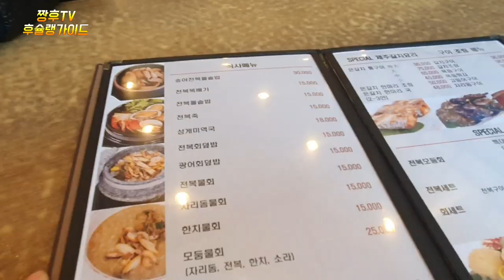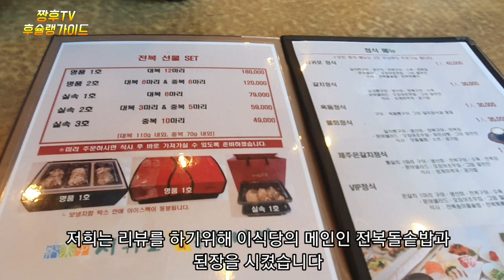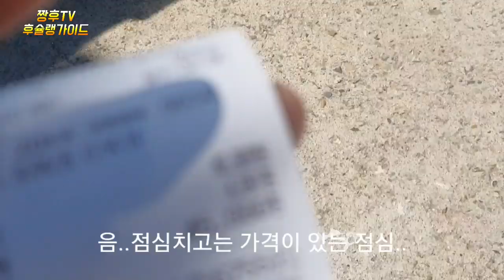서울에서 즐기는 제주 마아가린 밥??/가격이.. .I went to this restaurant because I wanted to go to Jeju Island.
제주도 오분자기 식당으로 이름이 나온 식당인데요 .

오분자기가 이제는 잘 잡히지 않아 전복을 많이 사용한다고 합니다 .

제주도 음식이 그리울때 한번쯤 방문해보시는걸 추천 드립니다

서귀포오분작뚝배기

서울 특별시 서초구 서초동 1555-2

포장 예약 문의 전화번호 / 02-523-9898

영업시간 평일 / 11:00 - 22:00

주말 / 11:00 - 21:00

브레이크타임 없음 / 추석, 설날 휴무 없음

주차 발렛파킹 가능

It's a restaurant named Jeju Island's Five-Minute Restaurant.

They say that they use abalone a lot because the pentamolecule is not caught well anymore.

I recommend you visit Jeju Island when you miss food.

Seogwipo Bunjak Ttukbaegi

1555-2 Seocho-dong, Seocho-gu, Seoul Special City

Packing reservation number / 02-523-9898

Business Hours Weekdays / 11:00 - 22:00

Weekend / 11:00 - 21:00

No break time / Chuseok, no holidays on New Year's Day

Parking valet parking available

济州岛五分子机餐厅。

据说,由于五分子器现在不易捕到,所以经常使用鲍鱼。

想念济州岛食物时,推荐您来一次。

西归浦五粉砂锅

首尔特别市瑞草区瑞草洞 1555-2

包装预约咨询电话号码/ 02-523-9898

营业时间 平日 / 11:00 - 22:00

周末 / 11:00 - 21:00

无刹车时间/中秋节,春节无休息

可以停车脚垫

済州道の5分子の食堂として有名なレストランです。

五分子がもう捕れにくくなったのでアワビをたくさん使うそうです。

済州島の食べ物が懐かしいうちに一度訪れてみることをおすすめします。

西歸浦五分鍋

ソウル特別市瑞草区瑞草洞1555-2

営業時間 平日 / 11:00 - 22:00

週末 / 11:00 - 21:00

ブレイクタイムなし/秋夕、正月休みなし

駐車バレットパーキング可能

Đây là nhà hàng được gọi là nhà hàng 5 phút ở đảo Jeju.

Người ta nói rằng năm phân tử không bắt được tốt nên sử dụng bào ngư rất nhiều

Mình khuyên các bạn nên ghé thăm một lần khi nhớ món ăn Jeju

phân đoạn động tác gấp 5 lần lượt

1555-2 ở Seocho-dong, Seocho-gu, Seoul

Giờ làm việc / 11:00 đến 22:00

Cuối tuần / 11:00 đến 21:00

Không có thời gian phanh / Trung thu, không nghỉ Tết

Có thể đậu xe Valet

Это ресторан, названный в честь ресторана на острове Чеджудо.

Говорят, что мотыльник сейчас не поймает, поэтому он часто использует морское ушко.

Рекомендуется посетить вас, когда вы скучаете по еде на острове Чеджу.

Переломный режим для доски

Сочхо-дон, 1555-22, особого город Сеул.

Номер телефона для бронирования / 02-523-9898

Рабочая неделя / 11:00 - 22:00

Выходные / 11:00 - 21:00

Нет времени на тормоза / отслеживание, без перерывов на вечер

Возможна парковка